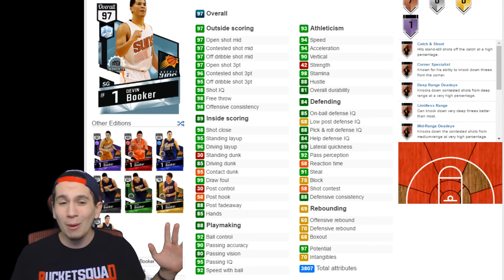DEVIN BOOKER DROPS 70! DIAMOND 97 OVERALL DEVIN BOOKER PACK OPENING! NBA 2K17 MyTEAM!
LEAVE A LIKE SO YOU CAN PULL THIS CARD!

THE HOME OF ALL NBA 2K17 CONTENT!
ᐅSnapchat! "NickTheBullsFan"

Hello Guys! Most Of My Content Is NBA 2K17 Related! But Sometimes You Will See An Occasional Vlog! I Post A TON Of NBA 2K17 MyTeam Content, Also EVERY NBA 2K17 Locker Code!